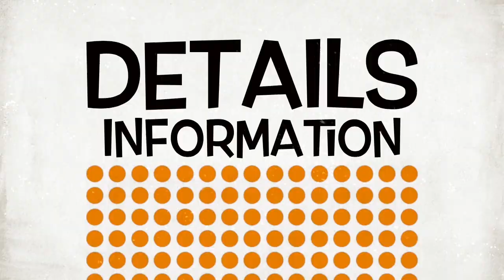San Germano Film Festival 2014 (Official Teaser)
Teaser for the IV International short film competition, that will take place in San Germano Vercellese (VC) from the 19 to 21 September 2014.

VIDEO claimed under fair usage (promotional)